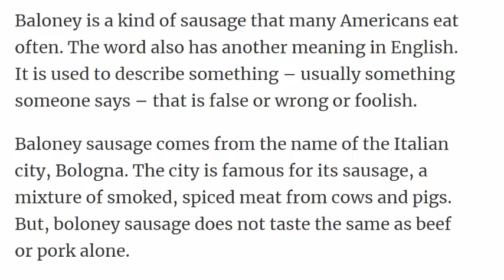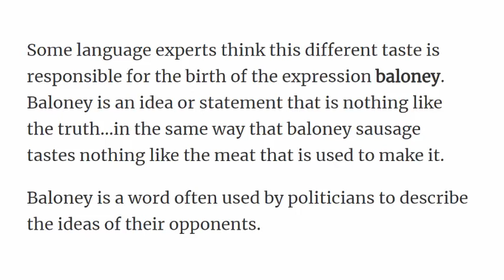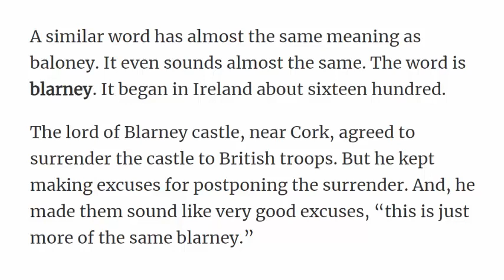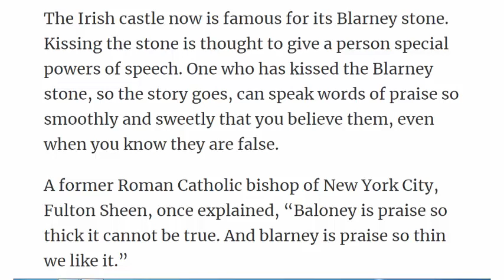Words and Their Stories : Baloney